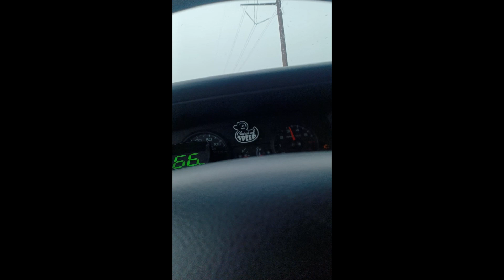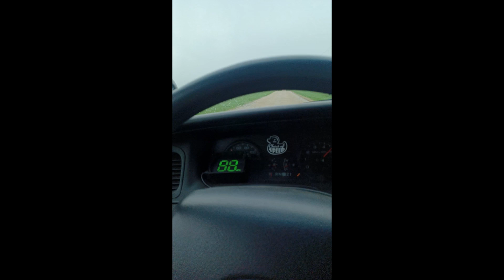T45 (swapped) Cop Car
Squeezing off near triple digits in Mexico.